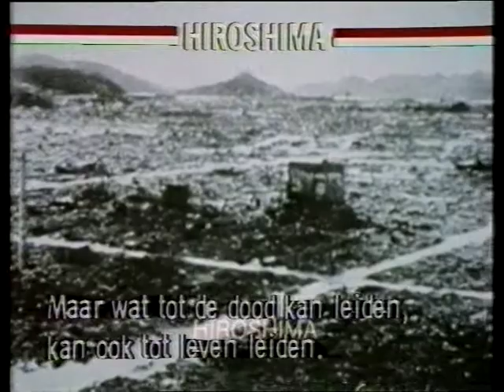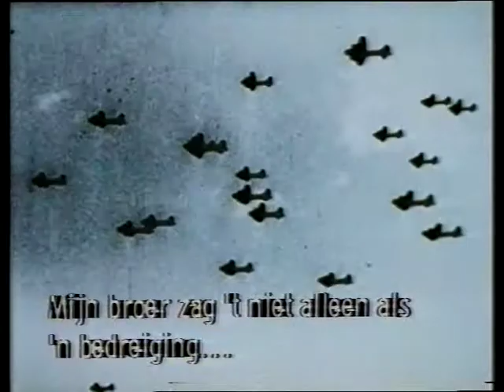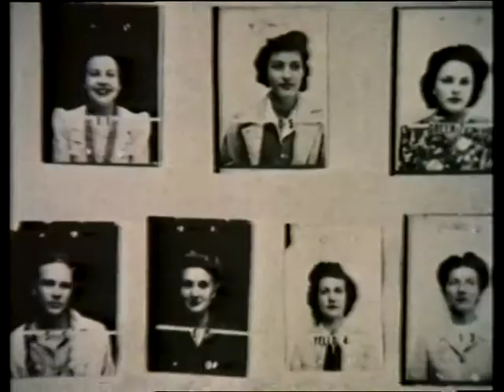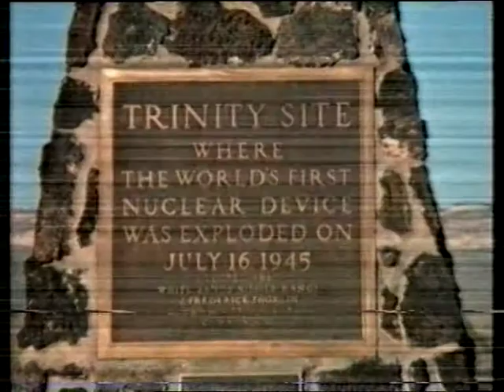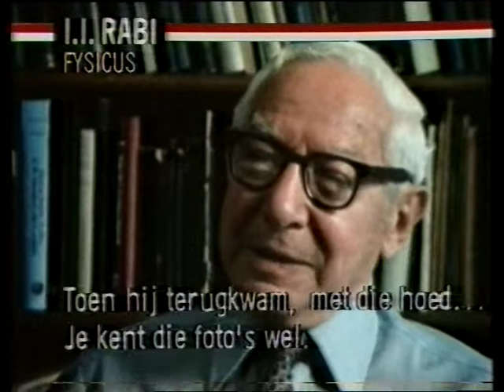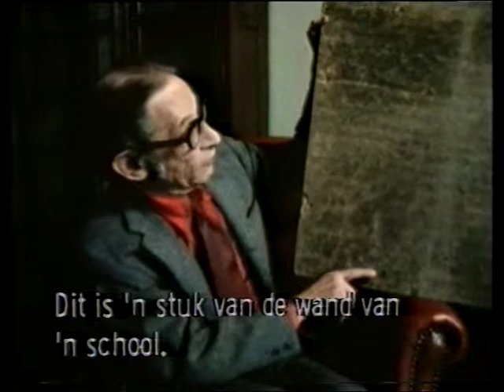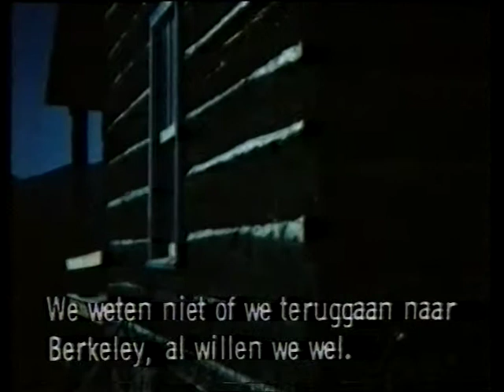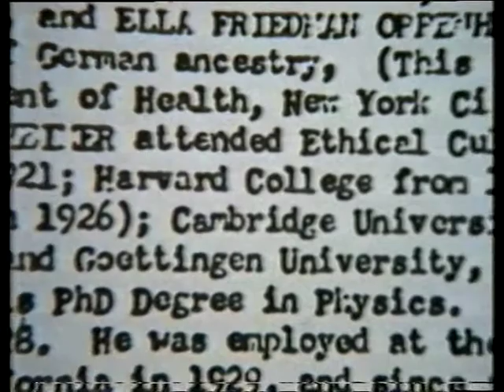De Onderste Steen: de dag na Trinity [Oppenheimer en de eerste atoombom] (VARA, 1982)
Het verhaal van J. Robert Oppenheimer en de constructie van de eerste atoombom, het zogenaamde Manhattanproject met tientallen topwetenschappers en met het Trinity experiment in de zomer van 1945 als climax. Al enkele weken na de eerste geslaagde test werd de atoombom ingezet om Japan helemaal op de knieën te krijgen voor een capitulatie, hetgeen algemeen beschouwd wordt als het definitieve eindpunt van de Tweede Wereldoorlog maar tegelijk ook de Koude Oorlog met het communistische Sovjet-Unie inluidde - zeker nadat zij in 1949 ook een eerste geslaagde kernwapentest hadden opgezet.
Oppenheimer zelf stond in die periode al zeer weigerachtig tegenover verdere medewerking aan de diverse kernwapenprojecten, hetgeen hem zuur opgebroken is en hij werd uiteindelijk zelfs als een gevaar voor de Amerikaanse staatsveiligheid aanzien. In zijn laatste levensjaren (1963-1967) verkreeg hij echter een soort van eerherstel.

Bron: VHS